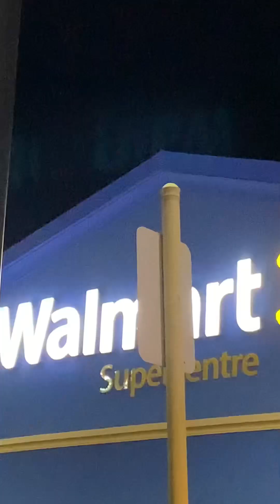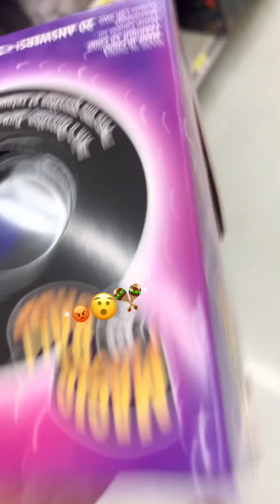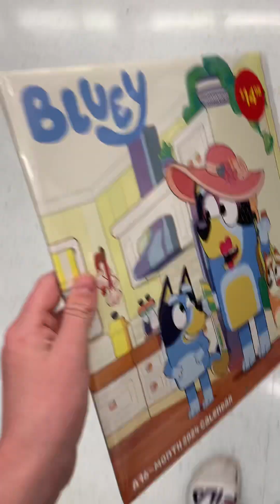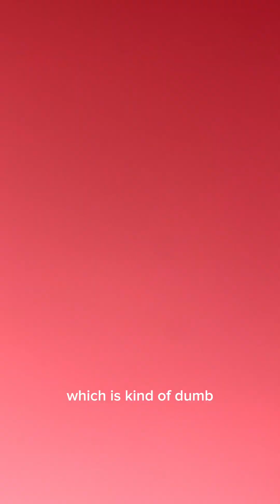GETTING MY BF BDAY GIFT ❤️❤️❤️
I love you, Cruz….  ❤️